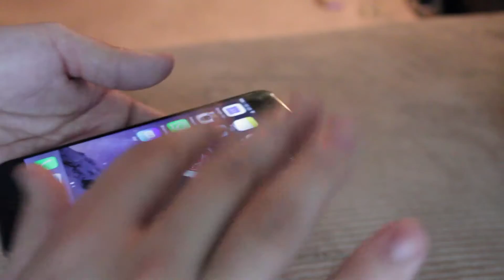Icon By Lloyd Barnes (Performance by Gene)